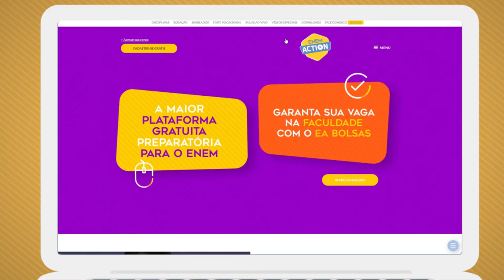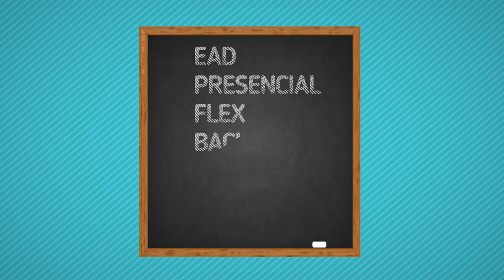ENEM ACTION BOLSAS - Não precisa esperar o próximo ano para garantir a vaga na faculdade!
E aí?! Ansioso pra já começar a faculdade? 👩‍🎓👨‍🎓
E se eu disser que além da nossa plataforma de estudos completamente gratuita, o Enem Action ainda oferece por meio de suas faculdades parceiras bolsas de até 79% de desconto em mais de 140 cursos? 😱

Incrível né?!
E se você só acredita vendo, corre no link e garante logo a sua vaga: 🏃‍♀️🏃